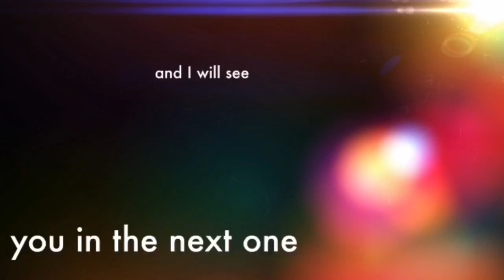My seventh grade band concert/vlog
Thank you guys for watching you guys are the best and I'll see you guys later bye